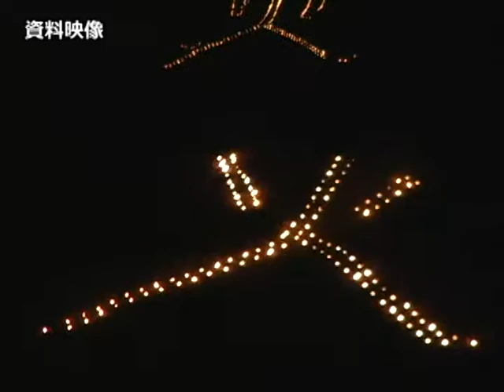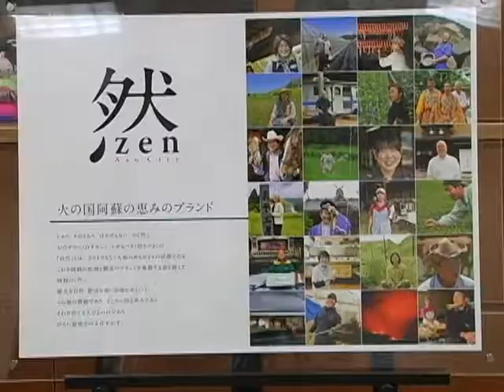「ようこそ市長室」佐藤義興阿蘇市長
阿蘇の火祭りの見どころなどについて阿蘇市長にインタビューしました。